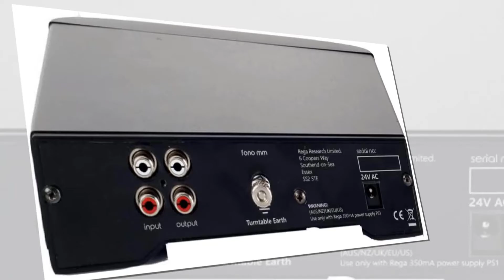Rega Fono MM MK III Moving Magnet Phono Pre Amp Black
What is Rega Fono MM MK?
What is the best Rega Fono MM MK?
Rega Fono MM MK III, Rega Fono MM MK III review,
WHAT WE DO: